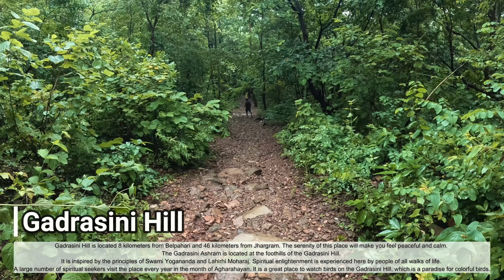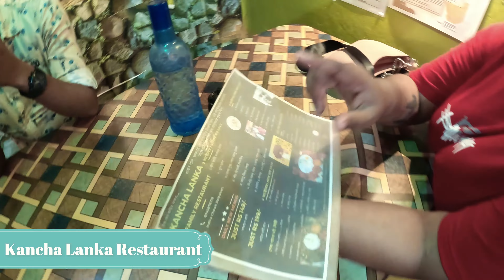Explore Jhargram: Gadrasini Hill, Dangikusum, and Ketki Lake at the Perfect Time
Gagra Waterfalls, also known as Gargai Jol in Bengali, is a popular tourist attraction located in Jhargram district, West Bengal, India. It is nestled amidst the lush green forests of Ayodhya Hills and is known for its picturesque beauty and serene ambiance.
The area around Gagra Waterfalls is also known for its rich flora and fauna, making it an ideal spot for nature enthusiasts and bird watchers. The soothing sound of the waterfall, coupled with the surrounding natural beauty, offers a perfect escape from the hustle and bustle of city life.
Visitors can indulge in activities like picnicking, trekking, and hiking in the surrounding areas. There are also facilities for adventure activities like rock climbing and rappelling for those seeking some thrill. The nearby Ayodhya Hills provide ample opportunities for nature walks and exploring the scenic beauty of the region.
Gagra Waterfalls is easily accessible by road and is located approximately 15 kilometers from the town of Jhargram. The best time to visit is during the monsoon season (July to September) when the waterfalls are at their fullest and the surroundings are lush green.
A visit to Gagra Waterfalls in Jhargram offers a refreshing retreat and a chance to reconnect with nature's beauty.

Gadrasini Hill is a popular tourist destination located in Jhargram, West Bengal, India. It is a small hill station situated amidst lush greenery and scenic landscapes. The hill is known for its serene environment, beautiful viewpoints, and pleasant weather.
Gadrasini Hill offers breathtaking panoramic views of the surrounding valleys, forests, and farmlands. Visitors can enjoy a peaceful retreat away from the hustle and bustle of city life. The hill is also home to several temples and shrines, making it a significant religious site for locals and tourists alike.
Adventure enthusiasts can indulge in activities like trekking and hiking, exploring the various trails that lead to the hilltop. The hill is rich in flora and fauna, providing a perfect setting for nature lovers and wildlife enthusiasts. It is not uncommon to spot various species of birds, butterflies, and animals during your visit.
The nearest town to Gadrasini Hill is Jhargram, which is well-connected by roads and railways. There are several accommodation options available for tourists in and around Jhargram, ranging from luxury hotels to budget guesthouses.
Overall, Gadrasini Hill in Jhargram is a must-visit destination for those seeking a peaceful and scenic getaway amidst nature.

Ketki Lake is a popular tourist destination located in Jhargram, a town in the state of West Bengal, India. It is a serene lake surrounded by lush greenery and is known for its picturesque beauty. The lake offers boating facilities and is a great spot for nature lovers and photography enthusiasts. Visitors can enjoy a peaceful time amidst nature and get a chance to spot various species of birds and water animals. Ketki Lake is a perfect getaway for those seeking a break from the city's hustle and bustle.

Dangikusum Waterfalls is a popular tourist attraction located in Jhargram district of West Bengal, India. It is situated amidst lush green forests and is known for its scenic beauty. The waterfall cascades down from a height of about 20 feet, forming a beautiful pool at the bottom.
The area surrounding Dangikusum Waterfalls is rich in flora and fauna, making it a paradise for nature lovers and photographers. Visitors can enjoy the soothing sound of the cascading water, take a refreshing dip in the pool, or simply sit back and relax in the serene environment.
The best time to visit Dangikusum Waterfalls is during the monsoon season when the waterfall is in full flow. The rainfall enhances the beauty of the surroundings and creates a magical ambiance.
To reach Dangikusum Waterfalls, one can hire a cab or opt for local transportation from Jhargram town, which is about 30 kilometers away. The journey to the waterfall is scenic, passing through dense forests and picturesque landscapes.
Overall, Dangikusum Waterfalls is a must-visit destination for nature enthusiasts and those looking to escape the hustle and bustle of city life.